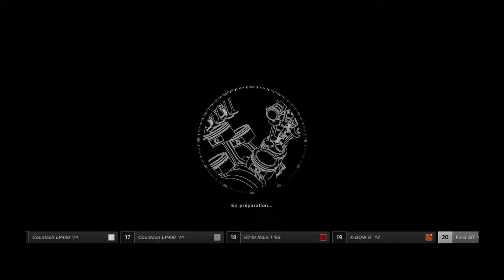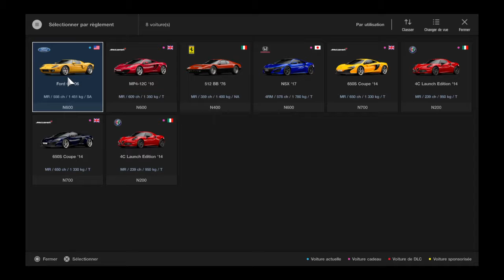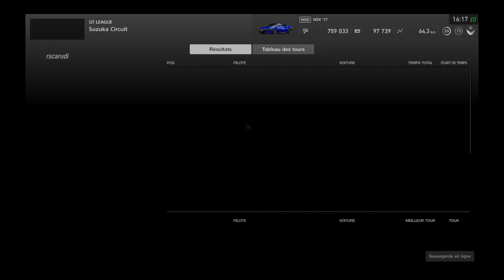Grand Turismo ligue de pilote professionnel